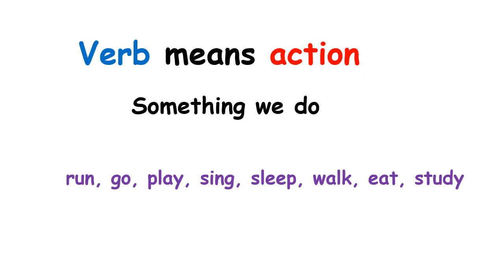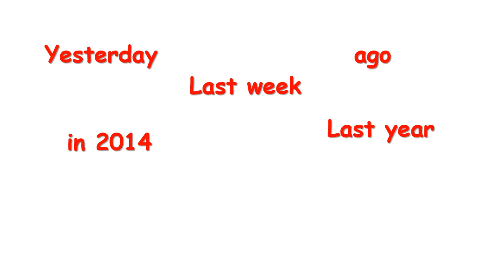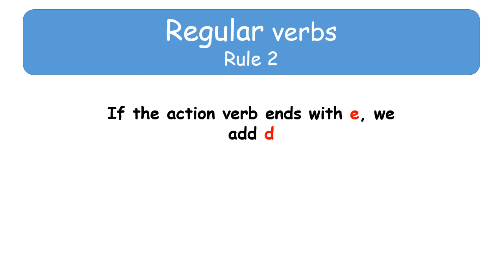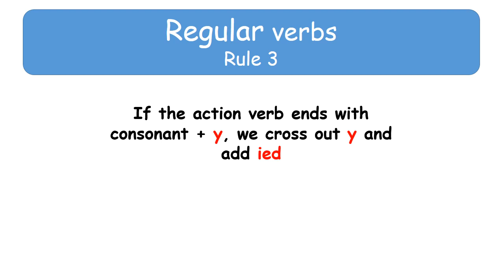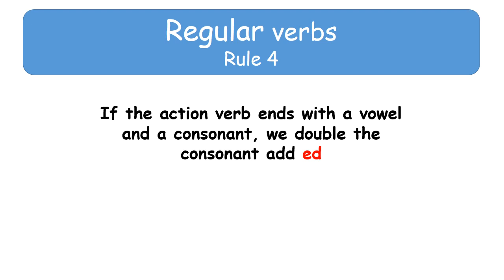Unit 6 - Part1 - Past Simple (a)